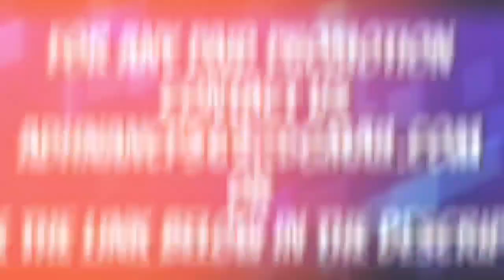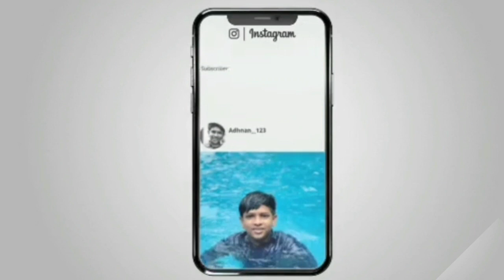Unboxing and Testing RC Rock Crawler 4WD Rally Car [Malayalam]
NOTE: All Content used is copyright to CP CREATION. Use or commercial Display or Editing of the content without Proper Authorization is not Allowed ✓

Main cameras : nikon 5600d and nikon l850

Camera : Samsung Galaxy Note 10 lite

Second camera : vivo and I phone 7 plus

Second mic : Fedus 3.5mm Clip On Mini Lapel Lavalier Microphone

Stand :Digitek DTR 550LW Lightweight Tripod

Watch : Mi smart band 4

T.V : vu android tv

-_-_-_-_-_-_-_-_-_-_-_-_-This products are 99.9% are good and quality products -_-_-_-_-_-_-_-_-_-_-_-_-_-__-_-_-_-_-_-_-_-_

👋👋👋👋👋👋 Bye 👋👋👋👋👋👋